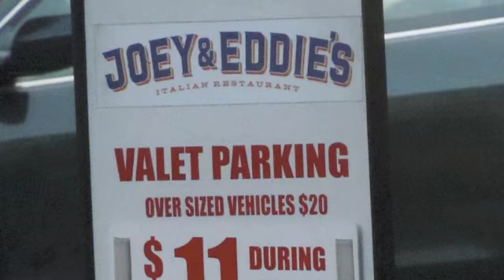San Francisco The Taylor Family 2010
The Taylor Family in San Francisco with Steve & Laurie Chaney